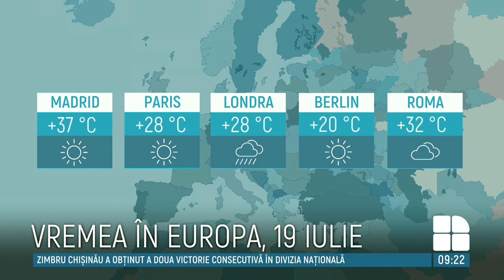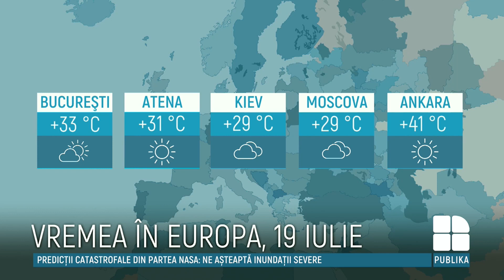Meteo 19 iulie 2021: Vreme frumoasă și soare în Capitală